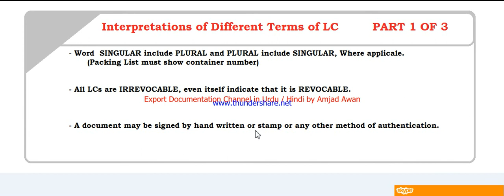S.# 139 Interpretations of different terms of LC, Part 1 of 3, in Urdu / Hindi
Interpretations of different terms of LC